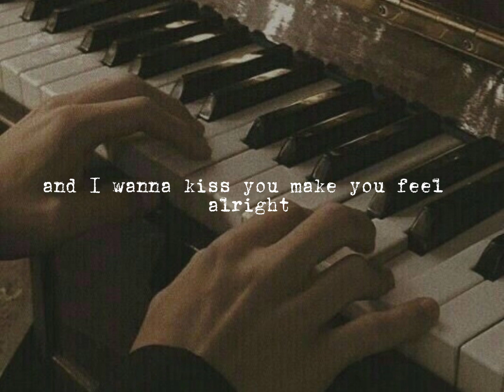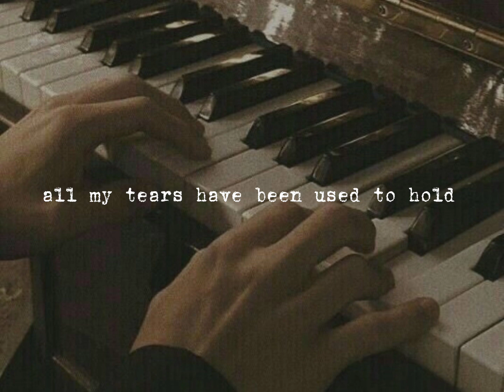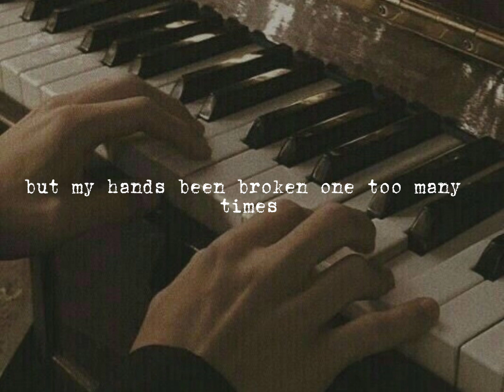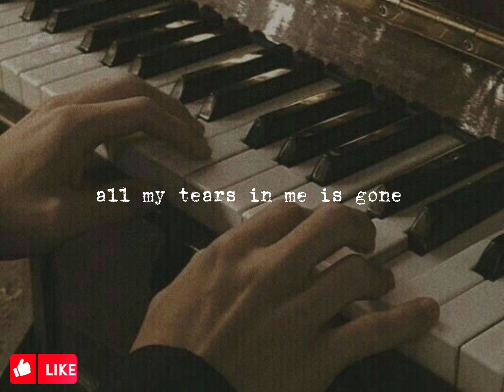Tom Odell - Another Love (Lyrics)